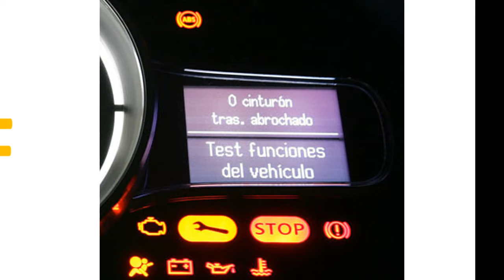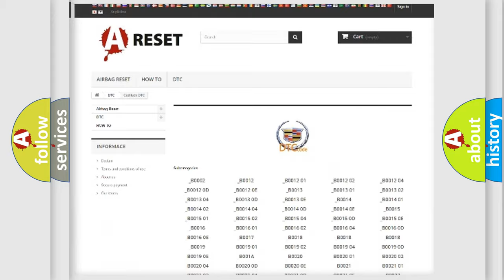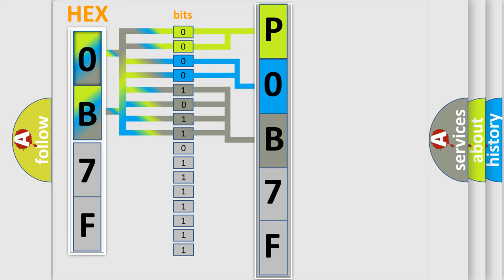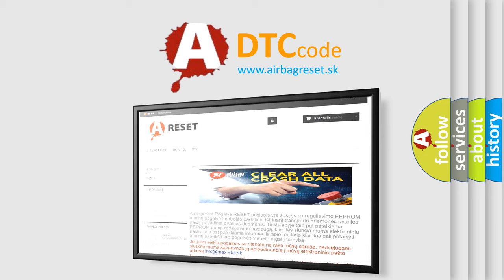DTC cadillac P0B7F Short Explanation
Contents:
0:21 Basic DTC analysis according to OBD2 protocol standard.
1:48 Insight into programming
2:58 A diagnostically understandable description of the Diagnostic Trouble Code
3:05 Basic error definition

Make:
Cadillac
Code:
P0B7F
Definition:
High Speed CAN Communication Bus
Description: